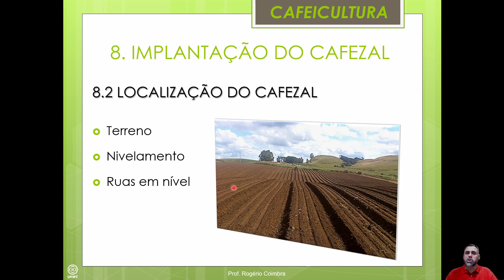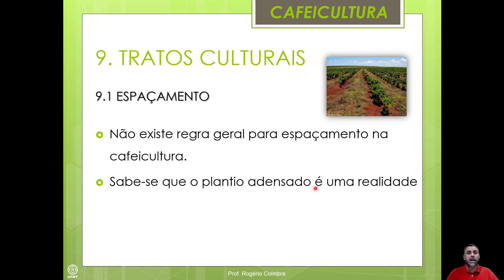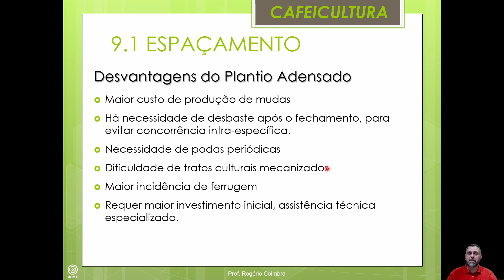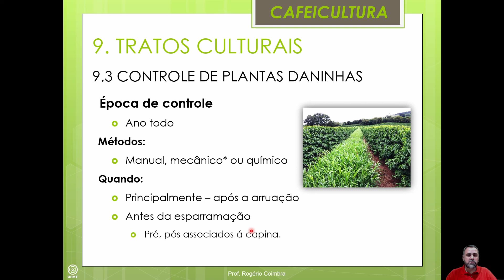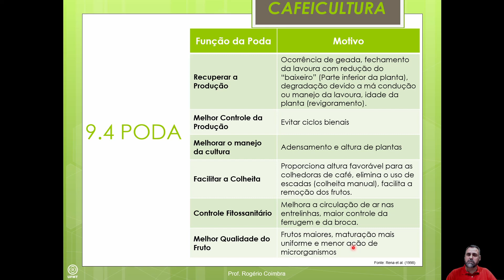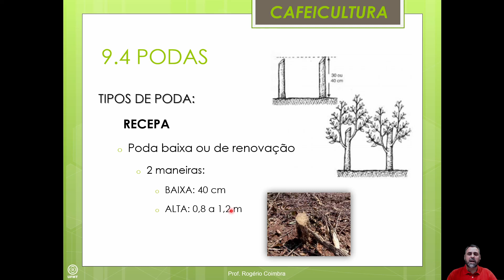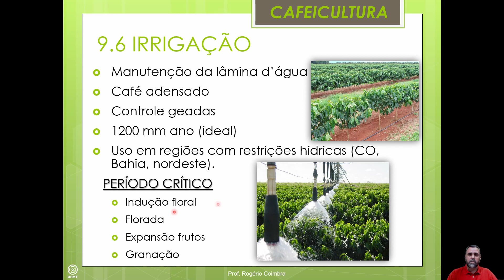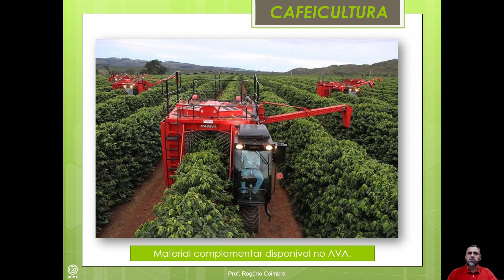AULA 3 UNIDADE III CULTURA DO CAFÉ IMPLANTAÇÃO MANEJO E COLHEITA - PROF. ROGÉRIO COIMBRA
AGRICULTURA II - AGRONOMIA - UFMT/Sinop

CULTURA DO CAFÉ

 IMPLANTAÇÃO, MANEJO E COLHEITA

Nos siga também no:
Instagran: @rogerioacoimbra

E também o Mundo Agro Podcast, nosso Podcast sobre o Agro para quem é do Campo e da Cidade.